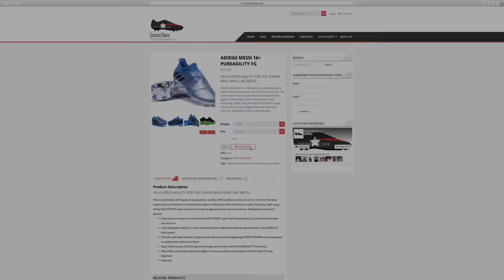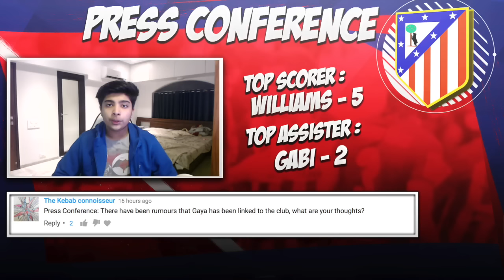FIFA 17 Atletico Madrid Career Mode - S1E5 - Diego Godín Wants Out?! Facing Bayern Munich!!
Buy the latest Adidas & Nike Football Boots for ridiculously cheap prices!